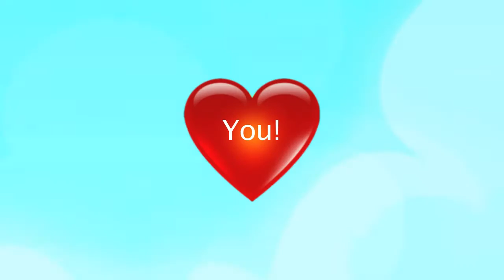Fireman Sam Episode Peppa Pig Playset Toy Review Feuerwehrmann Sam Little Sunflowers